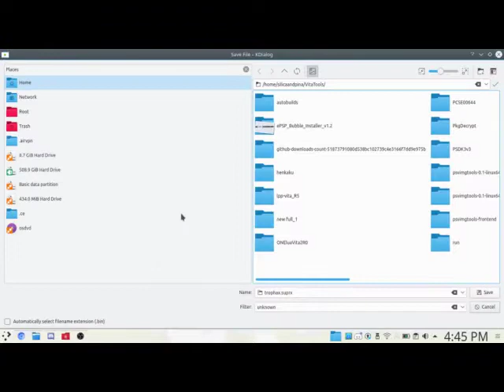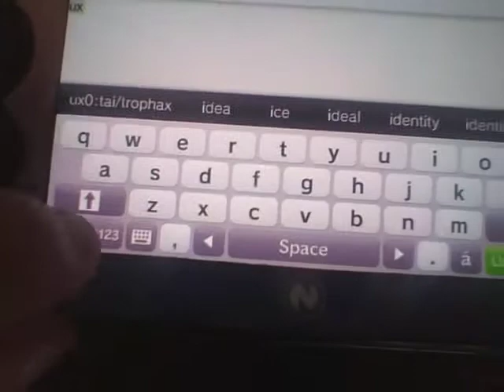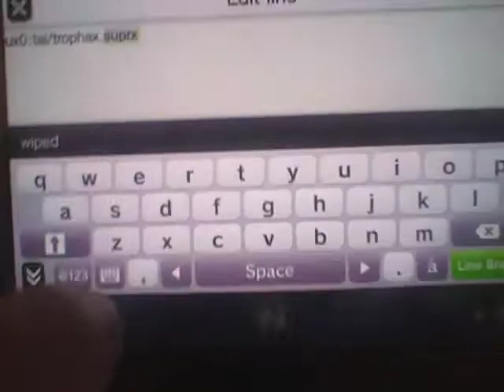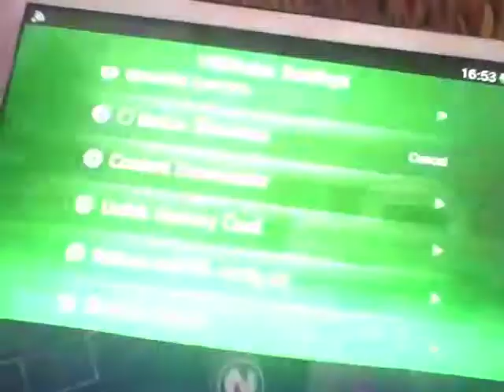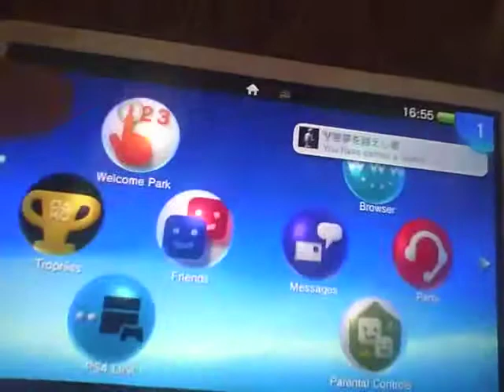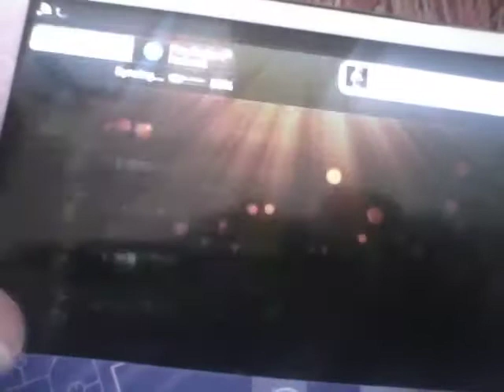PSVita TropHAX - Trophy Unlocker SUPRX [3.60 HENKAKU]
TropHAX is a plugin to instantly unlock all trophy in any PSVita Game, Simply install the plugin then open any game and press Select+Start to enable the plugin and then L+R to start unlocking trophies!